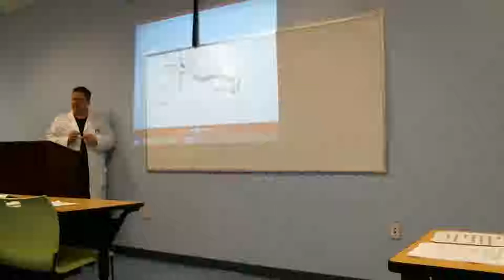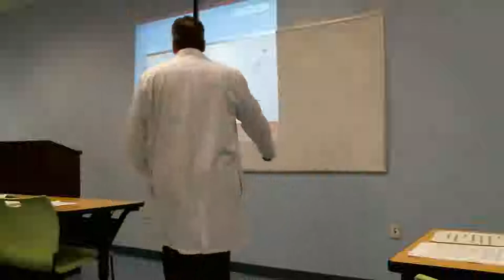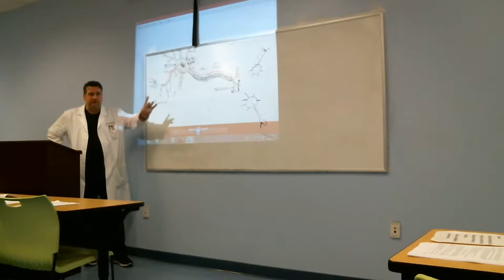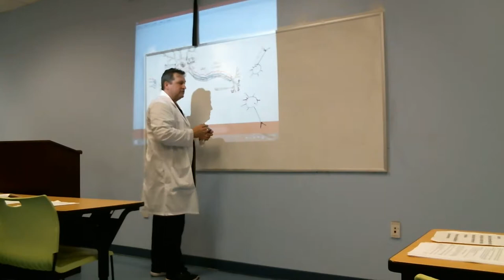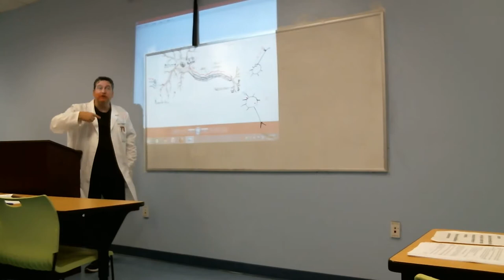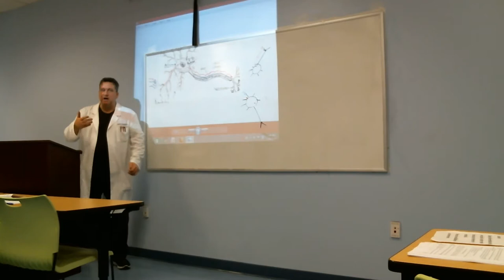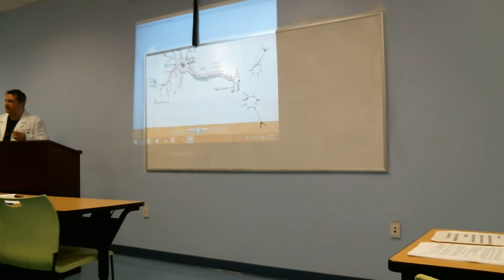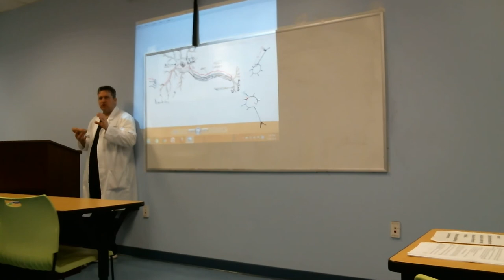Dr. Sturgeon Lecture- Nervous System 1/24/19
Dr. Sturgeon Lecture Nervous System
Anatomy and Physiology 1/24/19
NOTE TO CLASS: Technical difficulties caused me to miss the first half hour. My apologies. Please refer to notes pages 42-48 for full information!